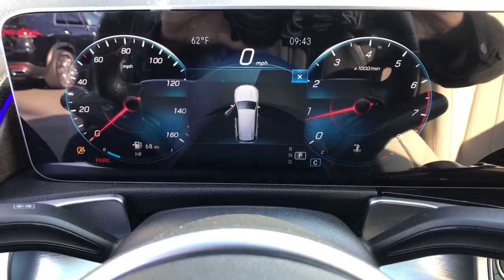2020 Mercedes-Benz GLB Fresno, Clovis, Bakersfield, Modesto, Turlock CA LW036104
Polar White Used 2020 Mercedes-Benz GLB available in Fresno, California at Mercedes-Benz of Fresno. Servicing the Clovis, Bakersfield, Modesto, Turlock, CA area.
2020 Mercedes-Benz GLB GLB 250 - Stock#: LW036104 - VIN#: W1N4M4GB5LW036104

7055 N. Palm Ave

Polar White CARFAX One-Owner. 2.0L I4 DI Turbocharged Back up Camera Bluetooth 3rd Row Seat / 7 Passenger / 8 Passenger 10.25 Digital Instrument Cluster 10.25 Media Display w/Touchscreen 19 AMG Twin 5-Spoke Wheels 64-Color Ambient Lighting Apple CarPlay/Android Auto Auto-Dimming Rearview & Driver-Side Mirrors Blind Spot Assist Exterior Parking Camera Rear Front anti-roll bar Front dual zone A/C Fully automatic headlights HANDS-FREE ACCESS Heated Front Seats Illuminated entry KEYLESS GO KEYLESS GO Package Live Traffic MBUX Voice Control Mirror Package Panorama Roof Park Package Parking Assistance Package PARKTRONIC w/Advanced Parking Assist Power door mirrors Power Folding Exterior Mirrors Power windows Premium Package Split folding rear seat Spoiler Surround View System Third Row Seats. 23/30 City/Highway MPG